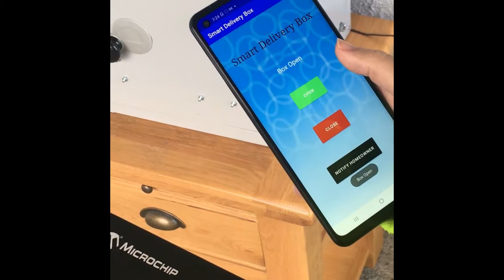Smart Delivery Box Promo Video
I am currently studying Electronic Engineering at IT Sligo and this is a promo video for my final year project; The Smart Delivery Box